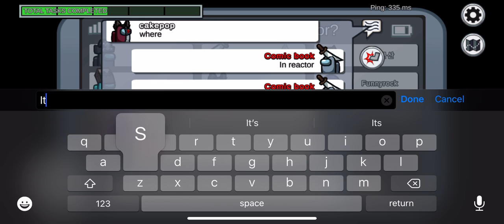I have a knife 🔪 in my head lol part 2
I have a knife 🔪 in my head part 2 while playing the Mira HQ map